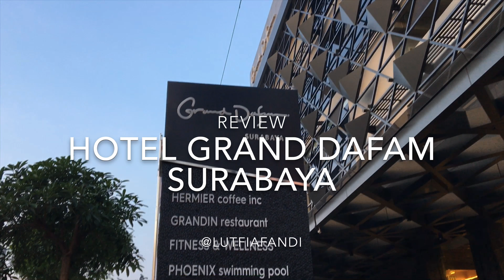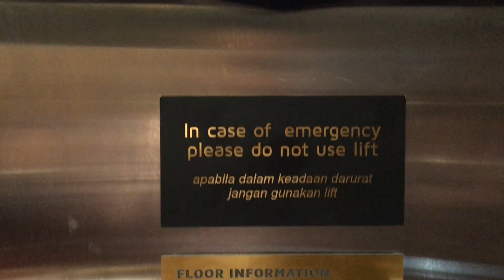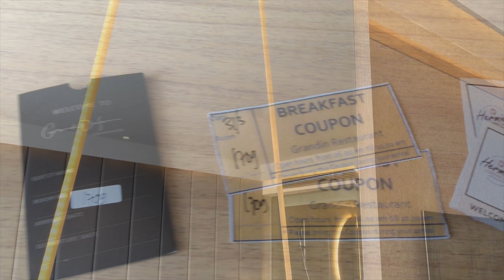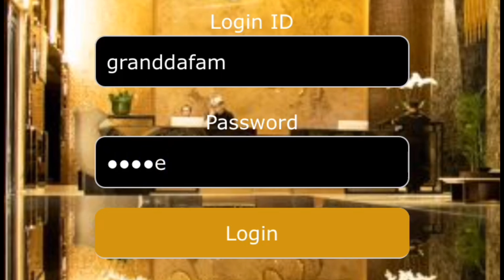Hotel * 4 BARU di SURABAYA cuma 500 Ribuan !! | REVIEW HOTEL GRAND DAFAM SURABAYA # VLOG33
Halo guys jumpa lagi , di VLOG ke 33 kali ini saya akan mereview salah 1 Hotel Bintang 4 yang masih baru di Surabaya , Hotel Grand Dafam , Hotel ini masih berumur kurang lebih dibawah 1 tahun , penasaran sih , beberapa kali lewat depan hotel tersebut dan ingin mencobanya , nah pas banget lagi ada Harga promo untuk menginap di hotel ini , tanpa pikir panjang langsung saya issued vouchernya , saya menginap selama 1 malam , lumayan mengisi waktu akhir pekan dengan stay di Hotel *4 Terbaru di Surabaya ini.

Menyenangkan sekali stay di Hotel ini , Type Deluxe Room juga sangat lega untuk ukuran kamarnya ,  staff yang ramah , sarapan pagi yang enak & lengkap ,  harga kamar yang terjangkau , bangunan yang masih baru , fasilitas lengkap membuat betah saya berlama2 di hotel , sore hari dimanfaatkan dengan menikmati fasilitas kolam renang , tersedia juga fitness centre , Hotel Bintang 4 yang masih baru ini sangat dekat dengan Pusat Perbelanjaan Surabaya Plaza , Obyek Wisata Monumen Kapal Selam , dan juga Stasiun Gubeng Surabaya.

Terima Kasih Grand Dafam Surabaya atas Pengalaman Menginap yang menyenangkan .

Video lengkapnya langsung aja nonton ya guys .

Hotel Detail
Grand Dafam Surabaya *4
Jalan Kayoon No. 4-10, Surabaya 60271
East Java - Indonesia
Type Deluxe Twin Room
Rp 498.000/Kamar/Malam Termasuk Sarapan Pagi ( Promo Rate )

Editing
By IMovie

Salam Travellers